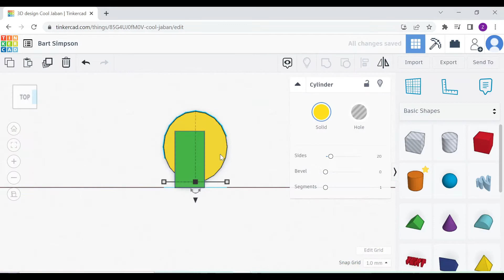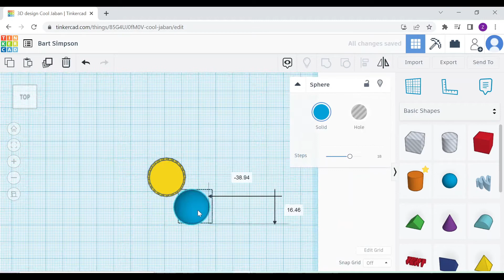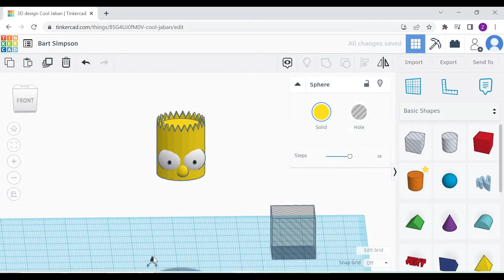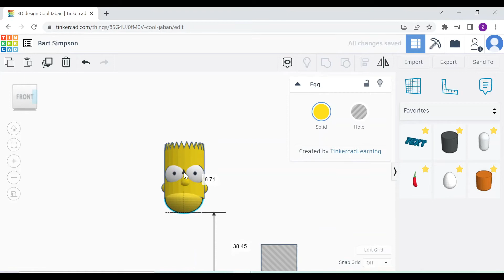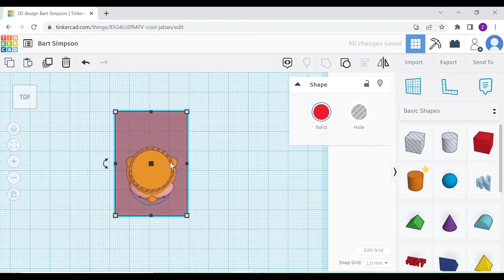TinkerCAD - Tutorial for Beginners - How to 3D Design Bart Simpson - The Simpsons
Start learning how you can create 3D CAD Design with TinkerCAD.
Try out Autodesk TinkerCAD for FREE from official website and share your designs!

⏱️TIMESTAMPS
00:00 Designing the head shape
01:02 Designing the facial features
03:00 Designing near the neck area

Autodesk TinkerCAD is a much more basic and simpler version of 3D modelling software compared to others like Inventor, Solidworks, Creo etc. If you are interested in exploring 3D CAD but not able to commit too much time. TinkerCAD is a good place to start!